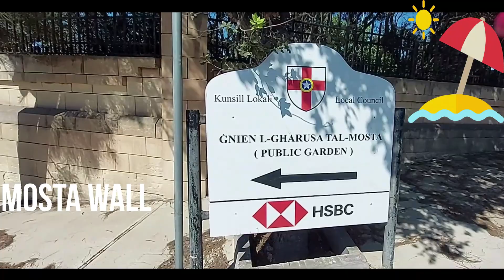THIS MOSTA WALL is a MUST WALK {Mosta wall]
Mosta wall

                                  THIS  MOSTA WALL is a  MUST WALK

Mosta is a large centrally located town in Malta and is on  the main road from the ferry port of Cirkewwa to Valletta. Approaching it from the north entails a sharp climb from the village of Burmarrad  and as one nears the town one has a good view of the north-facing wall in the title.

There is a religious statue to be seen (of St. Joseph and the Infant Jesus)   on the left   just below the road  and if there is a statue with a better view of the landscape of Malta then it is difficult to think of it offhand. Turn left at the bus shelter just above the statue and there one finds oneself on the road which follows the chest high wall for a mile or two. This forms part of a military defensive which is known as The Victoria Lines, so called as they were constructed during the reign of the legendary monarch during the 19th century  when Malta was a colony of the United Kingdom.

 When the weather conditions are favourable (much more often than not) then one can treat oneself to a delightful sroll breathing in the fresh countryside air while enjoying the sweeping grandeur of the views below..

The motto of Mosta is ‘Spes Alit Ruricolam’ and translate as ‘Hope lifts the Farmer’ an enduring reminder that for centuries Mosta was essentially a rural village surrounded by a farm-based rural society. Although Mosta is nowadays a thriving commercial centre the agricultural history endures  as one can tell from one’s first glance accros the wall  from the patterend bedspread of  farming land under one’s eyes to the azure Mediterranean as it waves towards the island of Sicily.

The crops harvested here range from potatoes, grapes, wheat, barley, cauliflower to tomatoes, citrus and green peppers.

Not that the history of Mosta has always been dominated by the tough yet tranquil life of farming.
Indeed, the unusual bus shelter mentioned above turns out to be a transformed look out post which dates back to WW2 when Mosta was under attack from the Axis.

Not only that but, of  course, what marks Mosta out is the massive dome of the parochial church which combines elements of (mainly) tranquility and (to a much lesser degree) conflict.. Specifically, Take The Miracle of Mosta, when a German bomb pierced the huge dome of the Church of the Assumption in April, 1942, but failed to explode. Mass was being celebrated at the  time.

From the dogs of war to a  frisky domesticated dog who is liable to react playfully to a visiting walker with the same name as The Victoria  Lines.

Even as one is enjoying the scent and sight of the  blossoming gauntlet of gorgeous native flowers, from Maltese Everlasting, snapragons, Spider Ochids and many, many more.

Take a walk along this wall and build a relationship with it and which demands to be often revisited.